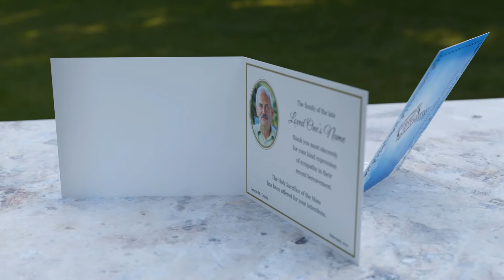ACF11 Acknowledgement Card with Celtic Cross and Vintage Floral Frame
This card features large Celti-style cross on the front and multiple bright background options (skies, floral, scenic etc.).

Everything you may need to know about acknowledgement cards (dimensions, layout, standard wording and many useful tips) can be found on our product information page: